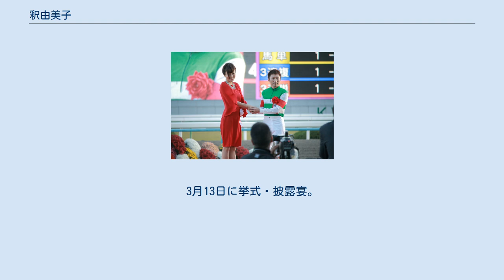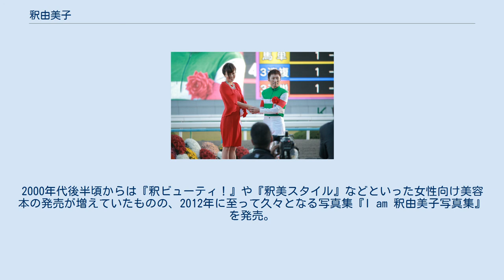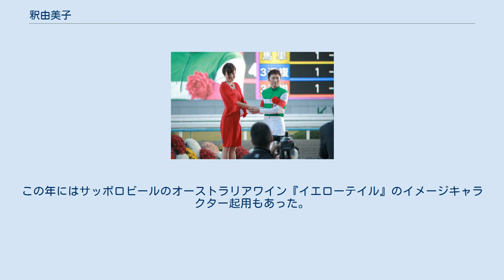釈由美子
釈 由美子（しゃく ゆみこ、1978年6月12日 - ）は、日本の女優。
元グラビアアイドル。
プラチナムプロダクション所属。
 東京都清瀬市出身。
1997年に学習院女子短期大学在学中に漫画雑誌 『週刊ヤングマガジン』の「Missキャンパスグランプリ」に選出され芸能界入りし、主にグラビアアイドルとして活動した。
1998年1月から10月まで、ワンダフルガールズに在籍。
1999年7月に石原武龍が脚本を書いた2時間ドラマ『ツインズな探偵』に出演し女優としてデビューした。
同年10月にはマキシシングル「セカンドチャンス」をメディアリングからリリースした。
 2000年、第1回スイムスーツグランプリ2000フレッシュ部門、宇部興産キャンペーンガールに選ばれ、同年10月に「BUNSINラブソング」をリリースした。
翌2001年には全11回の連続テレビドラマ『生きるための情熱としての殺人』で初主演し、初めて出た映画『修羅雪姫』で主演した。
この『修羅雪姫』は香港のアクションスタードニー・イェンがアクション監督を務めた作品で、釈由美子は刀を使ったアクションに挑戦し、従来のアイドルイメージを払拭する演技を見せた。
同年5月にはzetima移籍第1弾シングルであり、自身が作詞した楽曲 『ドラマティックに恋をして』をリリース。
同年にはさらに第38回ゴールデン・アロー賞グラフ賞を受賞、2001年度雑誌愛読月間イメージキャラクターを務めた。
 2002年、映画 『ゴジラ×メカゴジラ』に主演。
翌2003年にはテレビドラマ『スカイハイ』に主演した。
 2011年1月スタートのNHK『隠密八百八町』に出演。
 2012年2月、芸能武道十二騎神道流の昇段試験に合格、道士初段位となり黒帯を獲得する。
 2013年1月5日、新潟県のスキー場にて、NHKで同月25日放送の『首都圏スペシャル』の収録中、自身初挑戦のバックカントリースキーのさなか転倒。
左足関節外果（外くるぶし）骨折と左ひざの靱帯損傷で全治2カ月のケガを負うも、同月7日のドラマ収録に松葉杖をつきながらも仕事に復帰している。
また、レスキュー隊に救助された体験談を、自身のブログで述べている。
 2015年10月10日にレストランなどを経営する実業家との婚姻届を提出し結婚したことが、同月13日に報じられた。
釈も自身のオフィシャルブログにて結婚した事実を報告した。
 2016年1月15日、第1子妊娠を報告。
3月13日に挙式・披露宴。
自身の38歳の誕生日にあたる6月12日に、第1子男児を出産。
2016年1月10日に亡くなった父親が残した遺書に書いてあった「男の子が産まれますように」という、男児を授かることができなかった父親の願いを叶えることができた。
 2019年8月1日、トミーズアーティストカンパニーとの業務提携契約を7月31日をもって解除したことを、ブログで報告。
同10月より、プラチナムプロダクションに移籍。
 グラビアアイドルとしてデビューした1997年から2000年代を通して8冊の写真集を発売。
2000年代後半頃からは『釈ビューティ！』や『釈美スタイル』などといった女性向け美容本の発売が増えていたものの、2012年に至って久々となる写真集『I am 釈由美子写真集』を発売。
 デビュー15周年を記念した企画によるもので、2003年刊行の『CHAOS』以来、撮影では10年ぶり、発売としては9年ぶり（30代となってから初）の水着写真集となった。
 2006年、株式会社ワークアウトワールド・ジャパンが運営するフィットネスクラブWOW'D（ワウディー）のアドバイザリースタッフとなった。
2010年代以降 ― 雑誌『小悪魔ageha』のモデルとして知られる武藤静香のファッションブランド『Rady（レディー）』から2012年よりイメージモデル起用。
その活動の一環としてさっそく5月にファッションイベント『Girls Award〔ガールズアワード〕』の春夏公演に出場。
自身初のファッションショーの経験となった。
この年にはサッポロビールのオーストラリアワイン『イエローテイル』のイメージキャラクター起用もあった。
 第40回エリザベス女王杯 プレゼンターの釈由美子